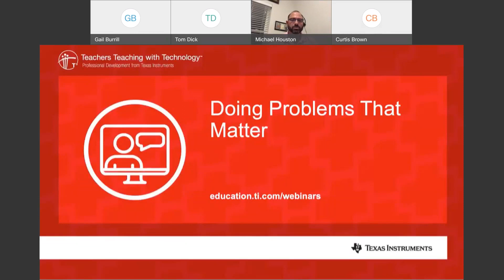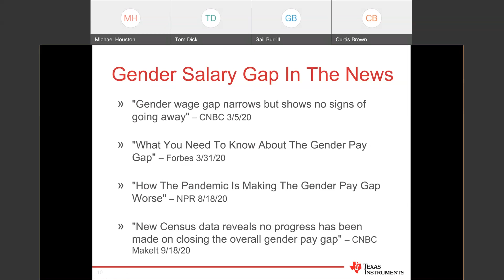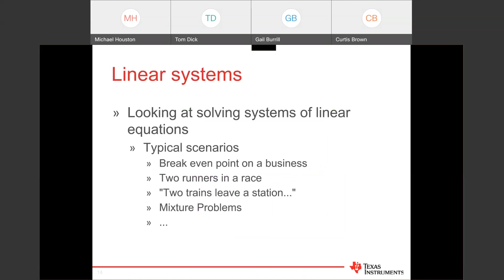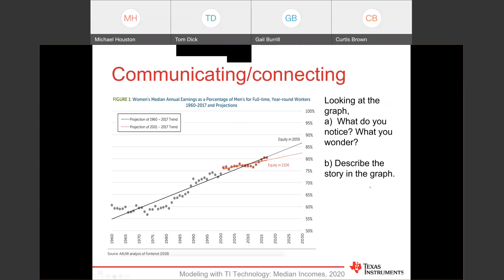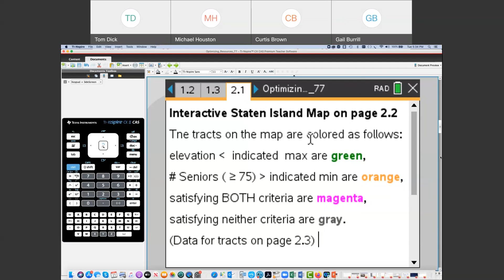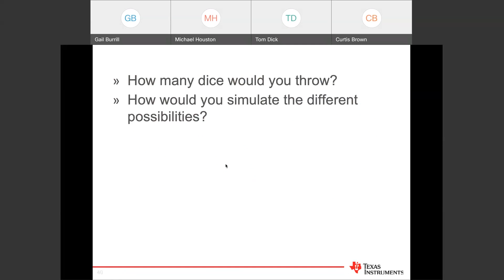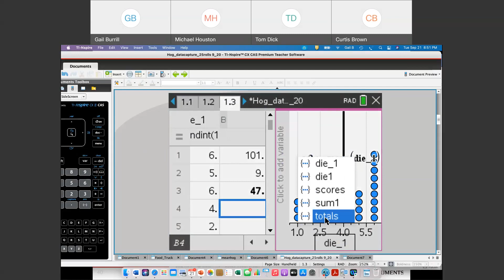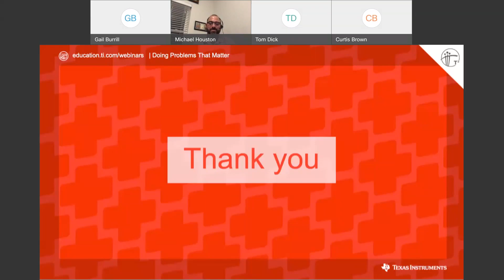Webinar: Doing Problems That Matter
Mathematics is a beautiful language that can be used to describe, explore and understand this complicated world we live in.

In this webinar, investigate potentially messy, real-world questions and the use of technology to connect meaningful mathematics to questions arising in the world around us.

From predicting herd immunity, to modeling how a virus spreads, even exploring the wage gap, the mathematics inherent to each of these situations, and more, are far more meaningful than the abstract work students often find themselves tasked with. Explore the power of technology for creating and analyzing useful mathematical models.

0:00 Webinar introduction
4:38 Start of webinar